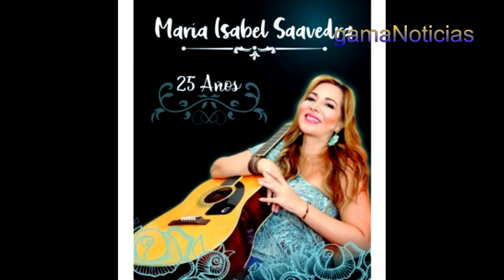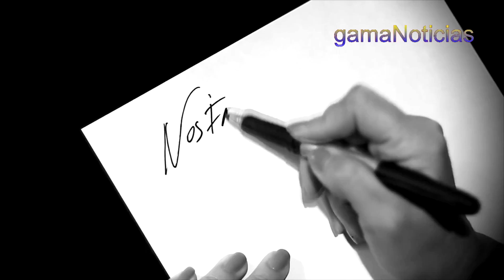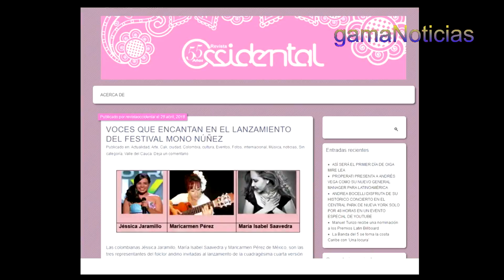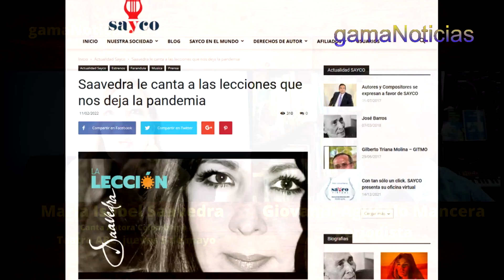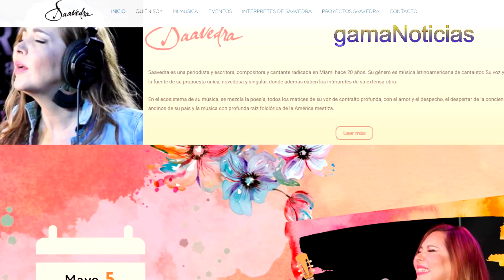Saavedra celebra sus 25 años de carrera en el Teatro ABC: Entrevista con la cantautora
Hoy tenemos como invitada especial a María Isabel Saavedra, más conocida como Saavedra, quien el próximo jueves se presentará, a las 8 de la noche, en el hermoso Teatro ABC en Bogotá para celebrar sus 25 años de carrera como Canta Autora.
Saavedra comenzó a escribir sus canciones a los 9 años, en Ginebra, Valle del Cauca. Ella es discípula del compositor mexicano Armando Manzanero y desde hace varios está radicada en Estados Unidos.En 1997, La Ronca de Oro, Helenita Vargas le grabó su primera composición, Me Borrarás y desde ese momento ha tenido un éxito inigualable.Las composiciones de María Isabel las han grabado más de 250 artistas latinos, Andrés Cepeda, Manzanero, Ilona, Carolina la O, Oscar de León, Rey Ruiz, Ivy Queen, Piero, Albita, Alberto Plaza, Marbelle, Beatriz Arellano, Soraya, Melody, Anabella, Natalia Bedoya, Inés Gaviria, entre otros.La presentación de María Isabel en el Teatro ABC será un recorrido musical a través de sus 25 años de carrera musical.Saavedra se presentará con su banda, dirigida por Andrés Rangel, sobrino nieto de Oriol Rangel.Quienes han visto Su espectáculo lo han definido como una puesta en escena colorida e inspiradora y con un profundo sentido de lo femenino.En la entrevista Saavedra nos habló de sus inicios en la composición y en el canto, de su evolución artística, de cómo su obra musical sobre pasa las 700 canciones, de las asociaciones a las que pertenece como cantautora, de sus talleres donde asesora a los compositores para que aprendan a manejar y proteger su catálogo musical y a tomar su oficio como una verdadera profesión.También nos contó sus anécdotas con los diferentes artistas que han grabado sus obras, reveló sus otras facetas, pues es periodista, comunicadora y empresaria, entre otros roles.Habló de sus raíces negras, de su amor por la música del Andén Pacífico y del Festival Mono Nuñez en su amada Ginebra, donde descubrió su pasión por la música.La nota fue realizada para La Sal en la Herida de ELTIEMPO.COM, el portal gamaNoticias, el portal PLUMA INDEPENDIENTE el canal de Youtube giovanniagudelotvnet y el programa Oye mi Chocó.